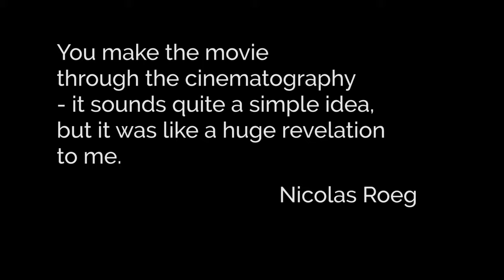Cinematography Analysis - The Theory of Everything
The camera is the filmmaker's greatest tool when used correctly.